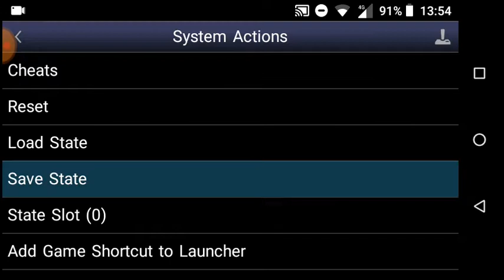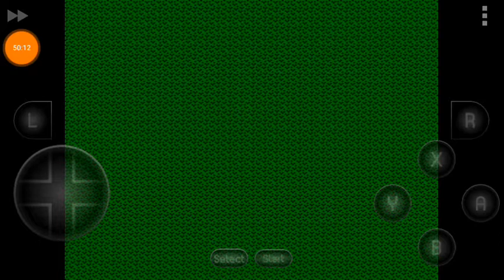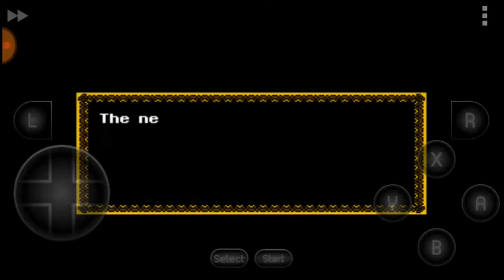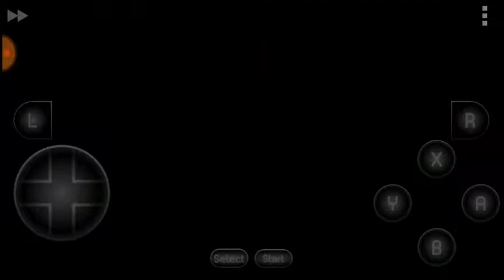Let's play dragon quest V part 13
In this episode, Phantom climbs the northern tower in order to save Bianca. He faces an important figure from the order of light, and gains a bit of retribution for his father's death. Upon his victory, further tragic events befall Phantom, and a lot of time passes... I hope you enjoy :)